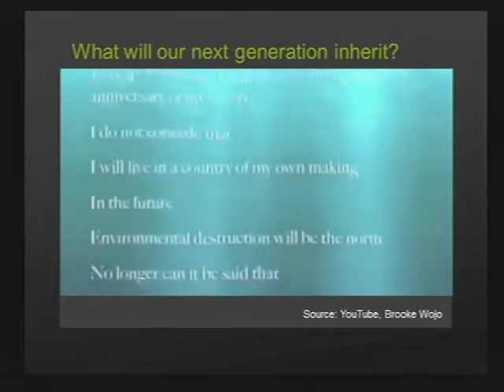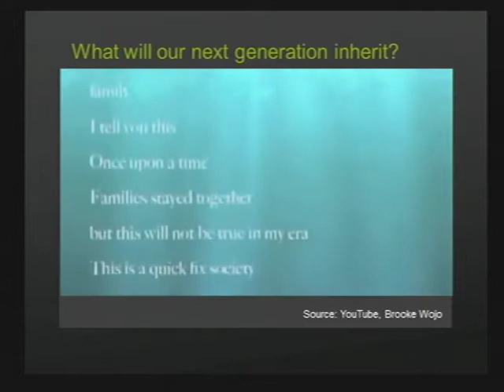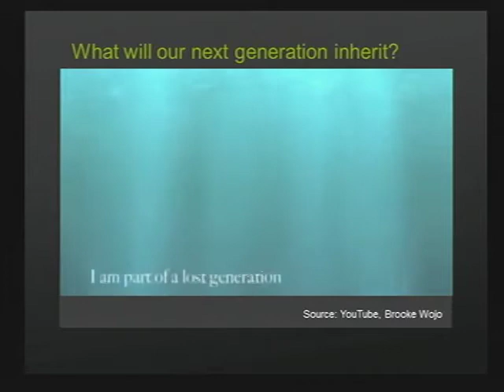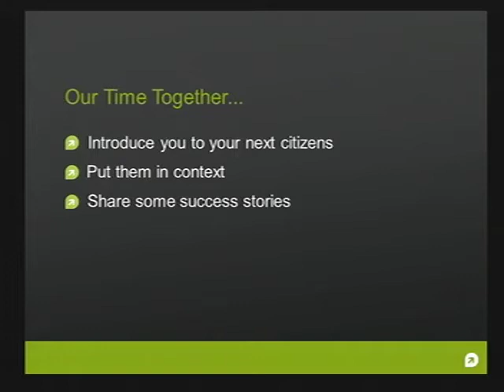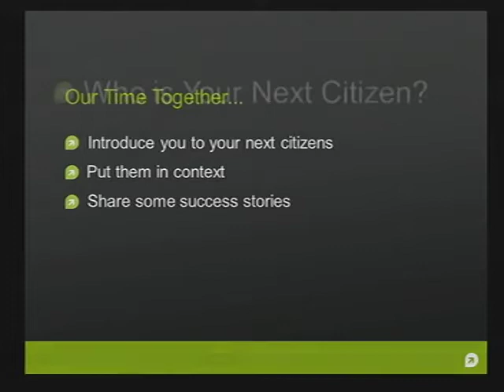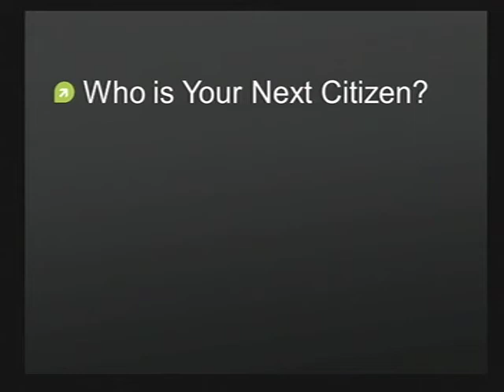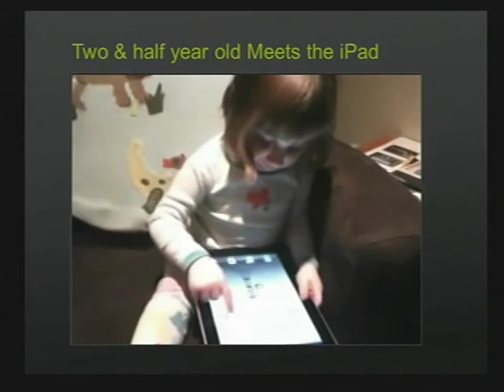Rebecca Ryan ICMA Keynote Speech - Convention Connection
- Generations keynote speaker Rebecca Ryan presents at ICMA 2011. Rebecca Ryan is an energetic entrepreneur and the founder of Next Generation Consulting. Corporate and community leaders rely on Rebecca and her team to understand "kids these days." NGC helps clients design strategies to retain their young, future leaders; they have helped some of America's best workplaces achieve rankings in the Fortune 100 Best Places to Work, and helped cities including Nashville, Milwaukee, and Columbus, OH design award-winning workforce strategies.Ryan summarized her firm's research in her 2007 book, Live First, Work Second: Getting Inside the Minds of the Next Generation.

Convention Connection is your premiere source for outstanding speakers. With over 30 years in business, no other speaker bureau offers the experience, expertise, or personal service that you will find with us. That's because we're more than just a bureau. We're a part of your team, guiding your to success every step of the way. The speaking industry is constantly evolving, and so are we. By adapting to the latest technology and fine-tuning our speaker selection and systems, we offer dedicated, personal service- event after event, year after year. From speaker selection, research, and contract negotiations, to travel arrangements and contingency plans, we take care of the entire process for you. Our success is defined by the success of our clients. We believe this can only be achieved by developing a strong relationship with you, regardless of your size, budget, or the type of event you're holding. With a long list of satisfied and returning clients, we have proven our value and expertise time and time again.

What makes us different? In a word: experience. We've been in business since 1982, and many planners on our team have been with us for years. Our knowledge of the speaking industry and dedication to our clients is second to none. To make this work, we need to keep their fingers on the pulse of the industry and know what's happening before it happens. In turn, we pass this expertise along to you.

In another word- attention. From our first meeting until well after the standing ovation, our clients always receive the personal attention they deserve. We know our speakers and what makes them perform at their best. And we listen to the unique needs of each client to customize the best possible solution.